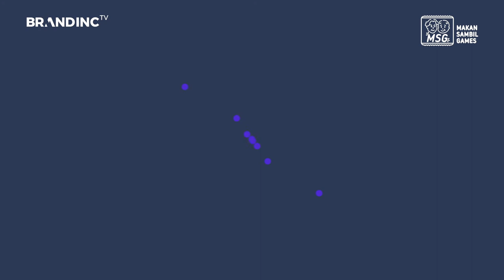MakanSambilGames Eps 1 - MAKAN 5 MACAM SAMBEL TAPI GAK BOLEH MINUM, RASANYA.. BOOM!! (Part 2)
Holaaaa Duta MSG...

Welcome to the First Episode of MSG - Makan Sambil Games...

Kiky dan Opi kali ini akan makan sambil games di The Peoples Cafe dan cobain ayam geprek dengan 5 macam toping sambel!

Buat penyuka sambel, kuy merapat!!

Brand Inc : @brandinc.official
Opi : @opibachtiar
Kiky : @kidramar